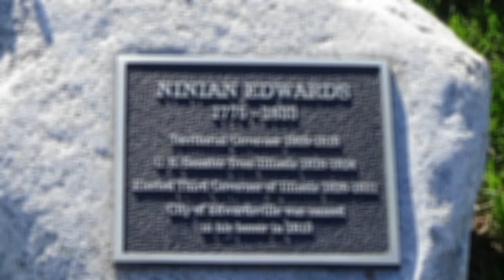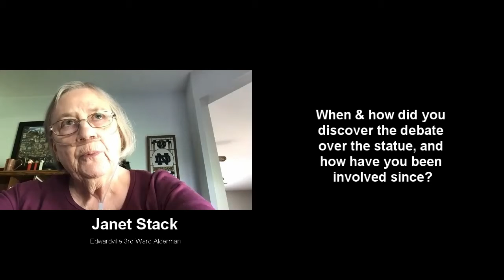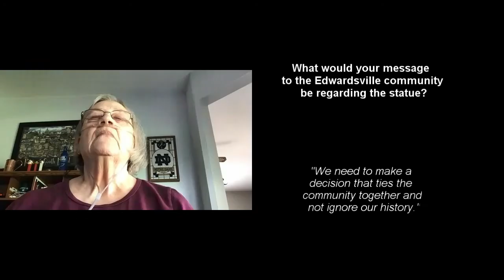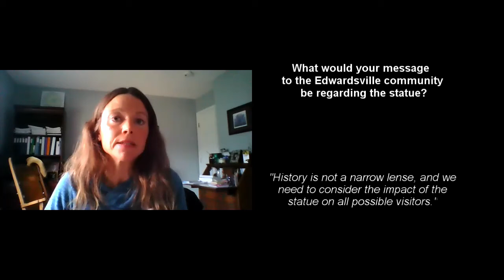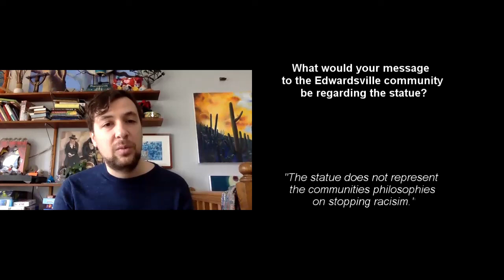The Debate Over Edwardsville's Ninian Edwards Statue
Students in Dr. Jeffery Manuel's Public History course at Southern Illinois University Edwardsville sat down with a few members of the Edwardsville community to ask them about their experience concerning the debate over the statue to Ninian Edwards located in downtown Edwardsville, Illinois.

For more information please use these links:
iris.siue.edu/edwardsstatue

If you want to visit the Ninian Edwards statue for yourself, visit City Plaza at 305 W Vandalia St., Edwardsville, Illinois 62025